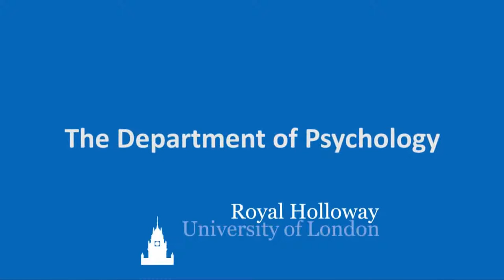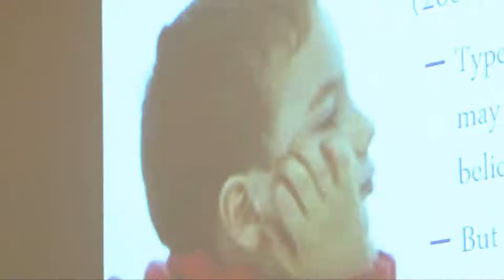Prof Patrick Leman on aspects of Child Development (Part 3)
Watch highlights of a Royal Holloway, University of London Department of Psychology lecture from Prof Patrick Leman on aspects of child development.